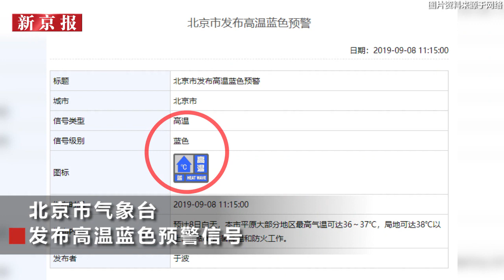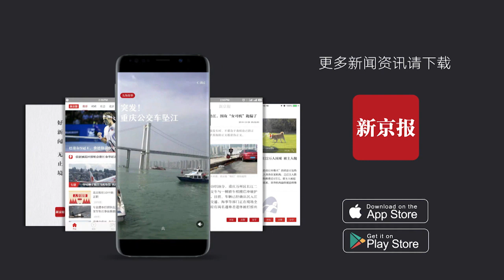8日北京氣溫創新高 局地可達38度！這幾天爲啥這麼熱？